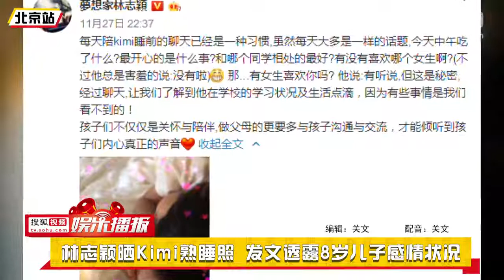林志颖晒Kimi熟睡照 发文透露8岁儿子感情状况